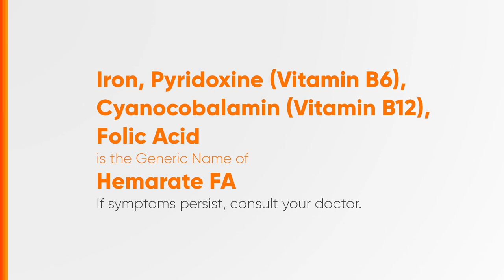Hemarate FA Radio Ad Q2 2024 30s [ST]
Ito po ang Q2 2024 Radio Ad ng Hemarate FA, The Blood Vitamin ng Unilab.

DRPS Two 7709: Hemarate FA Radio Ad Q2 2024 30s [ST]